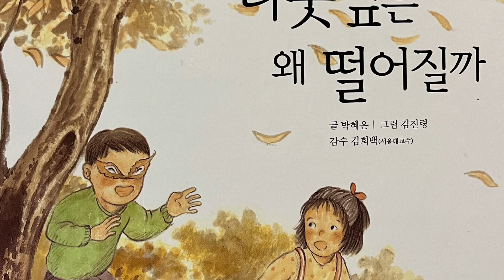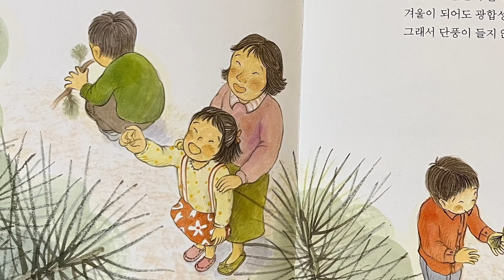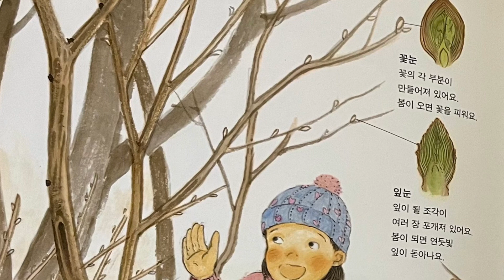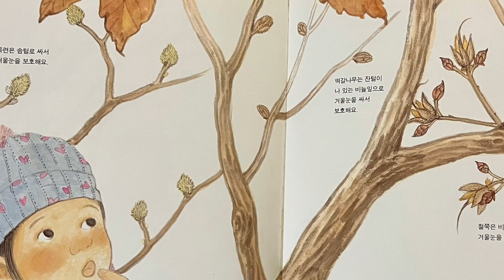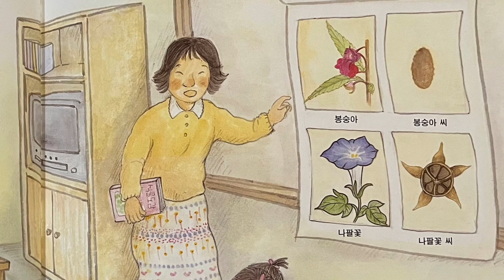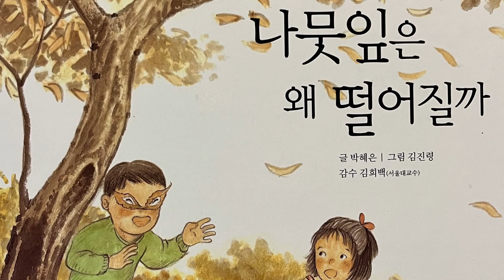[한글쌤의 동화책읽어주기]과학동화- 나뭇잎은 왜 떨어질까| 단풍 | 동화책| 지식동화 | 교육동화| 초등과학| 구연동화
우리 친구들은 동물들이 겨울에 겨울잠을 잔다는건 모두 알고 있을 거예요.
그렇다면 식물들은 어떻게 겨울을 나는지 알고 있나요?
식물들도 겨울을 준비하는데요.
그 첫번째 준비가 바로 낙엽이에요.가을이 되면 길바닥에 떨어진 낙엽들을 많이 볼수 있죠.
그게 바로 겨울을 준비하는 신호랍니다.
그럼, 신나는 동화여행에서 어떻게 추운 겨울을 날수 있는지, 식물들의 겨울나기를 알아보러 가 볼까요?

도서정보
나뭇잎은 왜 떨어질까
글:박혜은
그림: 김진령
출판사: 한국노벨
본 동화는 더이상 판매되지 않는 절판된 도서입니다.